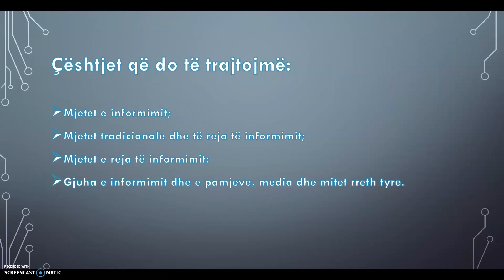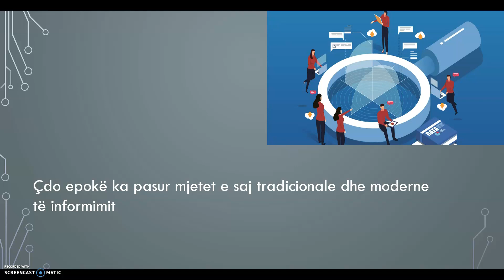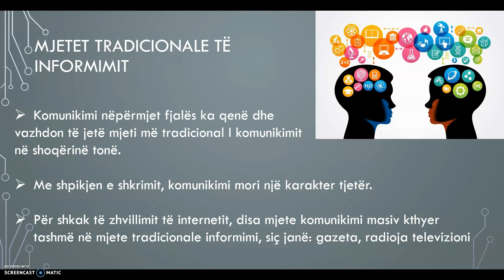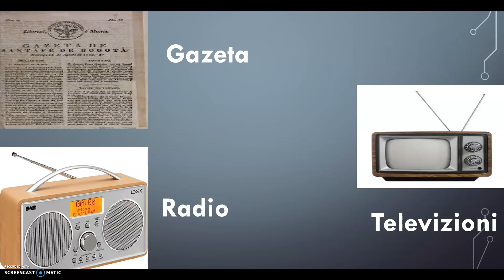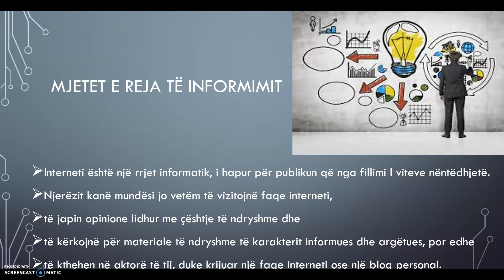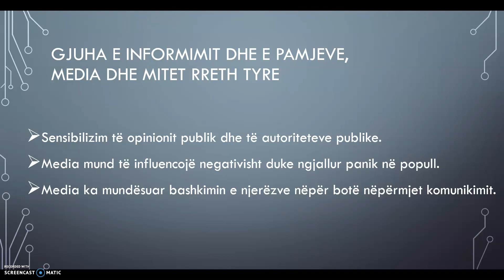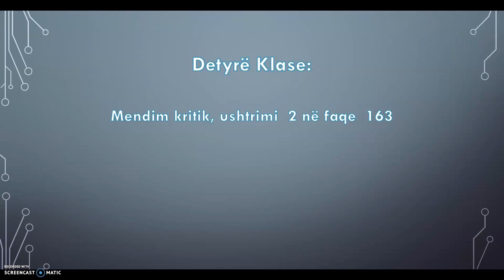Mjetet trdicionale dhe mjetet e reja te informimit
Qytetari 10  Botime Pegi